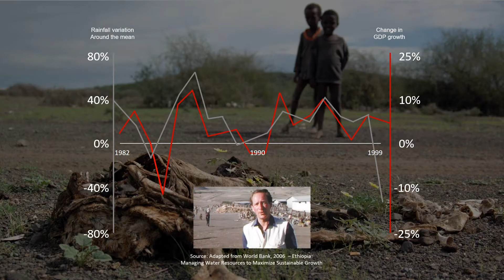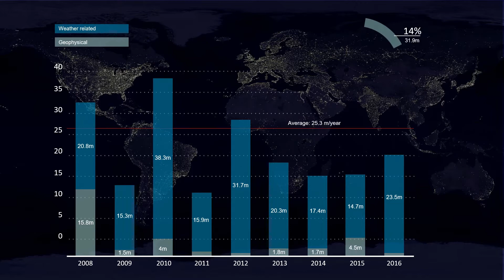PowerPoint Design - The Nature Conservancy